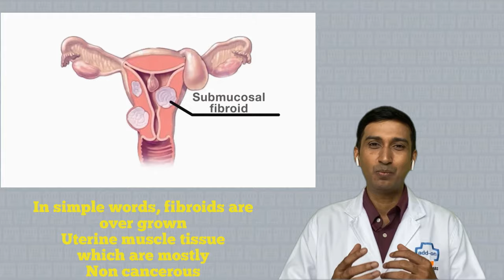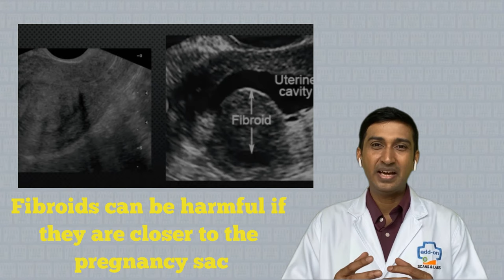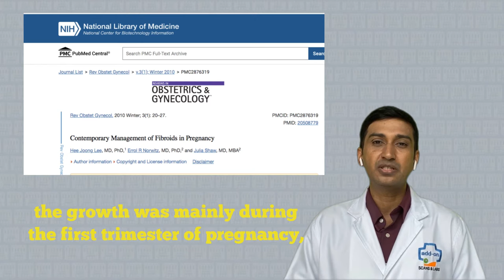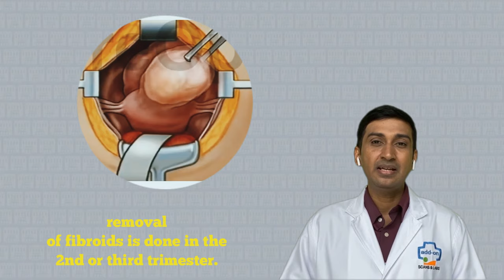Fibroids in Pregnancy | Should you be worried? | Dr. Sunil Kumar G S | add-on Scans & Labs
Dr. Sunil Kumar G S, Consultant Fetal Radiologist at add-on Scans & Labs. He is the author of a best-selling Pregnancy Guide’ DUE DATE”- everything you need to know about pregnancy.

In this video, he summarizes the impact of fibroid during pregnancy.

Fibroids are hormone-dependent tumors of the Uterus. In simple words, Fibroids are Overgrown uterine muscle tissue that is mostly non-cancerous.

About 40-60% of women can have fibroids in their lifetime.

𝐃𝐨 𝐚𝐥𝐥 𝐭𝐡𝐞 𝐟𝐢𝐛𝐫𝐨𝐢𝐝𝐬 𝐜𝐨𝐦𝐩𝐥𝐢𝐜𝐚𝐭𝐞 𝐩𝐫𝐞𝐠𝐧𝐚𝐧𝐜𝐲?
Only 10% to 30% of women with uterine fibroids develop complications during pregnancy.

The symptoms and complications vary at different stages of pregnancy. During early pregnancy, miscarriage and bleeding are the problems. In late pregnancy, the fibroids lead to Preterm delivery,  and sometimes excess bleeding after delivery.

𝐇𝐨𝐰 𝐝𝐨 𝐰𝐞 𝐦𝐚𝐧𝐚𝐠𝐞 𝐭𝐡𝐞 𝐜𝐨𝐦𝐩𝐥𝐢𝐜𝐚𝐭𝐢𝐨𝐧𝐬 𝐜𝐚𝐮𝐬𝐞𝐝 𝐛𝐲 𝐟𝐢𝐛𝐫𝐨𝐢𝐝𝐬?
Pain is a common symptom of fibroids. Pain management is done by painkillers, bed rest, and good hydration.

Surgery is done for fibroids before women become pregnant, only if there is difficulty to conceive or if there are repeated miscarriages.

So, not all Uterine fibroids are harmful during pregnancy.

Only 10% to 30% of pregnant women with uterine fibroids develop complications during pregnancy.

A state-of-the-art diagnostic center in Sarjapur main road, Bangalore that provides outstanding services by experienced, certified, and well-reputed doctors. 'add-on Scans & Labs' is the top 10 & best high-tech diagnostic center in Bangalore. NABH & ISO certified lab with Scanning, Blood test, Digital X-ray, Dental X-Ray (OPG), Doppler, ECHO, Health Checkups & Consultations service.